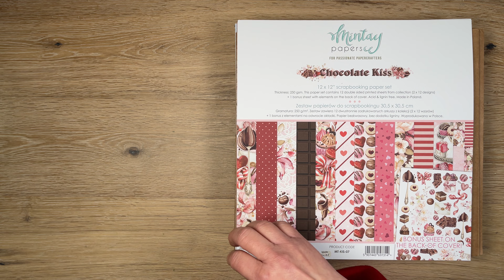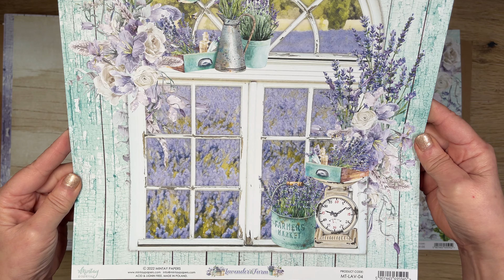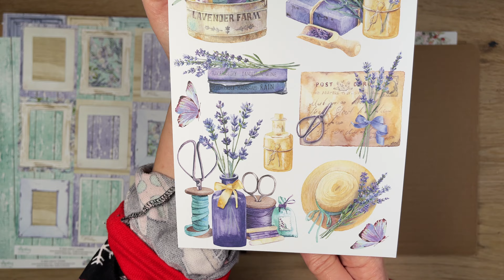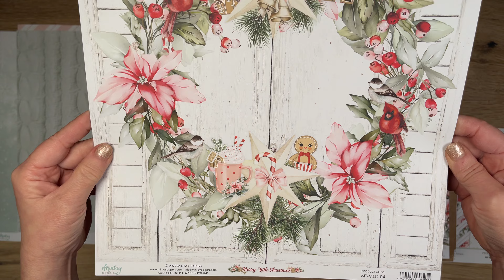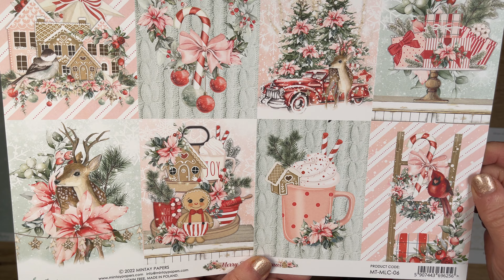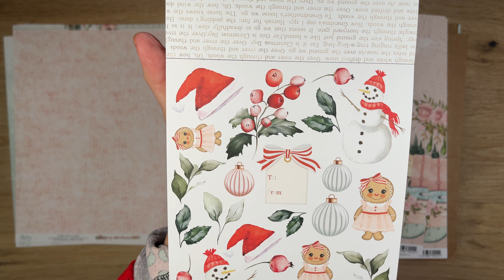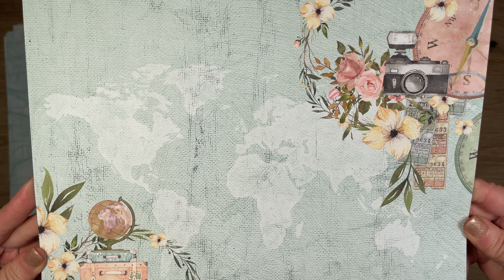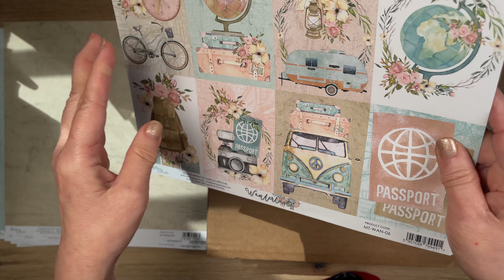New Mintay Collections & More | Mar 2023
Hi everyone,

One of my favorite designer houses is Mintay out of Poland. It took all my willpower NOT to buy their new collections for the past few months. So now I’m making up for lost times. Check out their gorgeous, brand new collections that I picked up from 2 of my favorite Etsy stores and

1.  Mintay CHOCOLATE KISS Collection  02:30
2.  Mintay ELODIE Collection    13:30
3.  Mintay GARAGE Collection 16:40
4.  Mintay BLISSFUL TIME Collection    20:10
5.  Mintay BOTANY Collection 23:05
6.  Mintay GRANDMA’S ATTIC Collection     25:20
7.  Mintay LAVENDER FARM Collection 28:00
8.  Mintay MERRY LITTLE CHRISTMAS Collection   32:55
9.  Mintay WANDERLUST Collection    38:20

Happy treasure hunting and thanks so much for stopping by.

Hugs 💝,
Rosalie

FOR EMBELLISHMENT STORAGE
1.  BCW 4-pocket photo pages, hold 3.5” x 5.25” photos, 100 pk
2.  BCW 9-pocket trading card pages, 2.9” x 3.6” pockets, 100 pk
3.  BCW 2-pocket photo pages, hold 5” x 7” photos, 50 pk
4.  Ultra Pro 3-pocket page protectors, 3.5" X 8" pockets, 100 pk
5.  BCW Pro 3-pocket postcard pages, holds 4" x 6" photos, 100 pk
6.  Ultra Pro 6-pocket page protectors, 2.5" X 5.25" pockets, 100 pk
7.  BCW Pro 2-pocket envelope pages, 4.125" x 9.5" pockets, 100 pk

GENERAL STORAGE & CRAFT SUPPLIES
8.  Sturdy 12-Inch record sleeves, 4 mil, 100 pk (to store collections)
9.  Marietta Magnetics adhesive sheets 8.5”x11”, 20 mil thick, 25 pk (for die storage)
10.  Sturdy chipboard 8.5”x11”, 50 point thick (to use w/ Marietta Magnetics for die storage)
11.  Iris SBC-3500 thin portable project cases, hold 12x12 paper, 10 pk
12.  Compatible tape replacement for Brother P-Touch label printers, 12mm 0.47” White Label
13. Bearly Art Precision Craft Glue Bundle with Micro Tips (Best & most affordable precision glue for paper)
14.  Tim Holtz Serrated 5-Inch Scissors with Kushgrip Handles (BEST SCISSORS for fussy cutting)